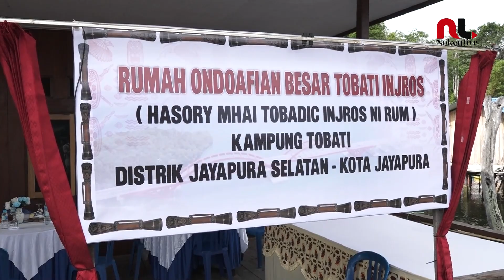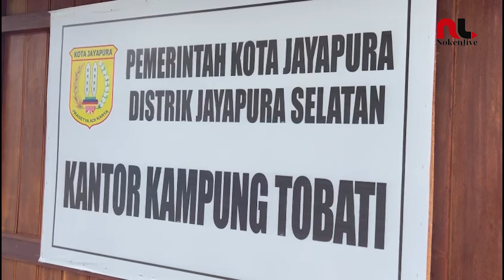PERESMIAN RUMAH LAYAK HUNI, BALAI PERETEMUAN DAN RUMAH ONDOAFI KAMPUNG TOBATI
Noken Live -